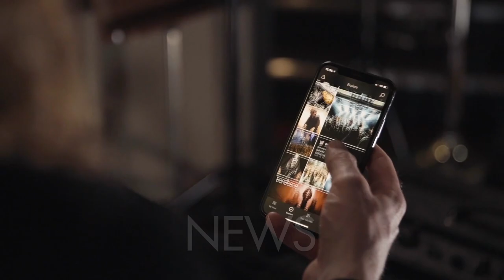Album of the Day feat. Tommy Karevik of Kamelot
It's time for another Album Of The Day! This time from Kamelot's Tommy Karevik. He's introducing an epic prog metal album that influenced his songwriting.

More feature interviews in the Bandbond app!